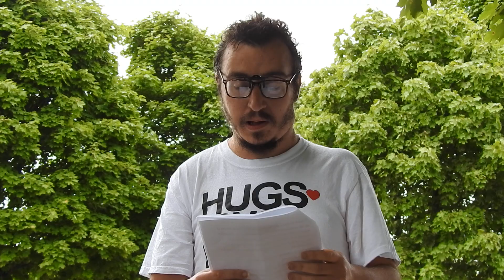HAMILTON PROTEST HUGS OVER MASKS Celebrate Life Bayfront Park JP, Cullen,Robin,Jack August 16 2020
J.P. has some heart touching words on this lockdown, and it's affects on Mental Health HAMILTON Ontario  PROTEST HUGS OVER MASKS Life Celebrate Life Bayfront Park JP, Cullen,Robin, and Jack August 16 2020